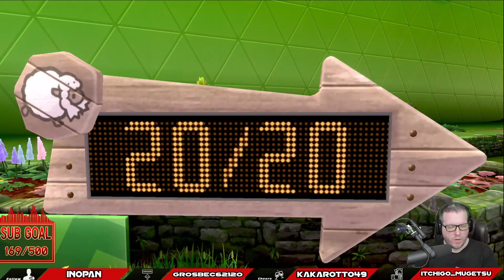LE MIAOUSS DU SHEITAN ! | Pokémon Épée #6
Direction l'arène suivante, pour affronter le champion des types plantes !
Au passage, découverte d'une nouvelle zone, et de sa faune locale démoniaque ;)
📩ME CONTACTER 📩
🎮 Ma Chaîne Twitch 🎮
🎮 Code Créateur EPIC 🎮
👉 GEE-OHM
🎬 NERD OR DIE 🎬
Je suis partenaire Nerd Or Die !
Ils me fournissent la majorité des ressources que j'utilise pour mes VOD et stream.
Si tu veux passer la qualité de ton contenu au rang God Tier, n'hésites pas à checker la boutique, grâce à mon code :
Petit plus du chef, le nouveau PACK CRYPTO, est en promo -15% en janvier !
🎧SOUNDTRACK🎧
🎬 PRESENTATION 🎬
👉 Intro / Outro / Ecran de pause Live by Nerd Or Die